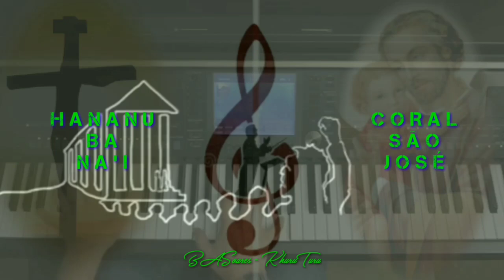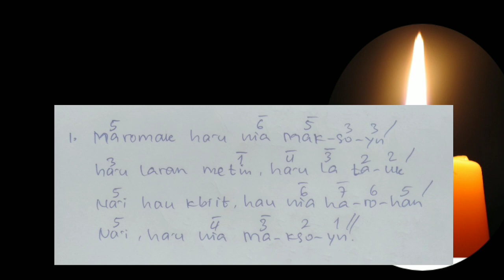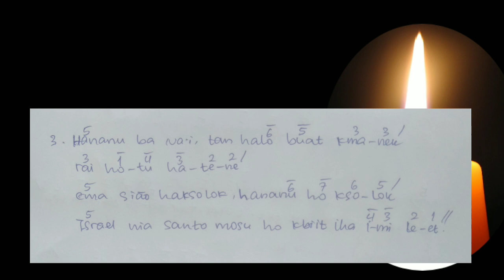Salmo V (Sábado Santo) : Ema Tomak Sei Hetan Ksolok Sei Hahí Maromak